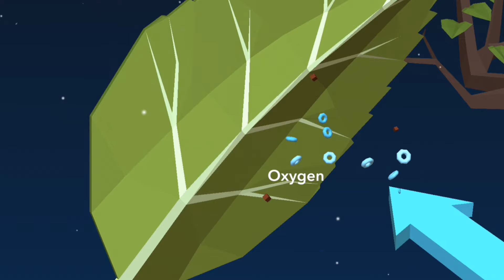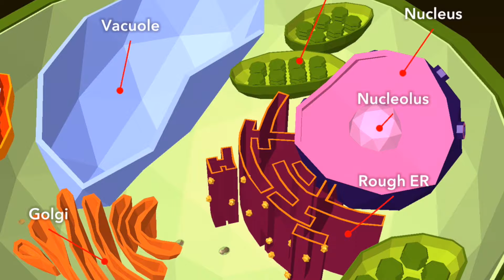NAMOO Official Trailer #1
Smart toys can make science exciting! Namoo is a fun, engaging exploration of the life of plants. Discover how leaves make food, experiment with underground root systems, or play with the parts of a plant cell! Interactive 3D simulations and straightforward language enable an immersive experience for curious minds.

There are many basic yet surprising things to learn about the inner workings of trees and flowers. How do plants turn carbon dioxide into food? How do flowers become fruits? Through the use of colorful interactive models, Namoo will help students gain a deeper understanding of the science at work. Namoo goes beyond the textbook! It is a multi-layered journey where you can play, experiment, and learn with ease.

Namoo features nine chapters. Each chapter is dedicated to a part of a plant and its function, including roots, stems, leaves, and flowers. Two chapters provide an in-depth look at cell structure and photosynthesis may awaken the scientist within!

In the world of Namoo, dynamic visuals are accompanied by clear explanations. Every tap of the screen yields a new bit of information. With students in mind, we have also included comprehensive reading blocks for each chapter. Namoo is designed to be a one-stop solution and an immersive tour through plant life.

FEATURES
- Nine chapters including: roots, root tips, leaf anatomy, plant cells, photosynthesis, flowers and fruits, trunks, and stems
- Original 3D artwork, music and sound design
- Encyclopedia-inspired, interactive 3D simulations
- Plain labels, clear explanations, and student friendly reading sections
- Immersive and fun learning for kids and adults
- Discover amazing processes such as pollination or photosynthesis in fun, engaging way
- Experiment with different environmental conditions and see what happens!